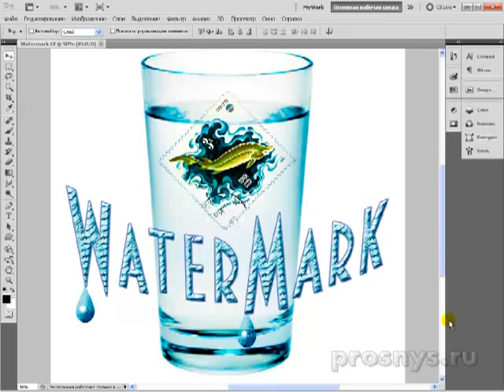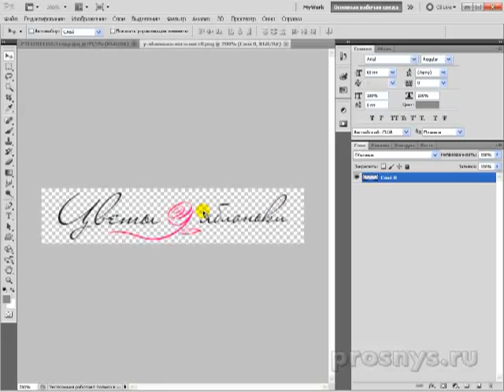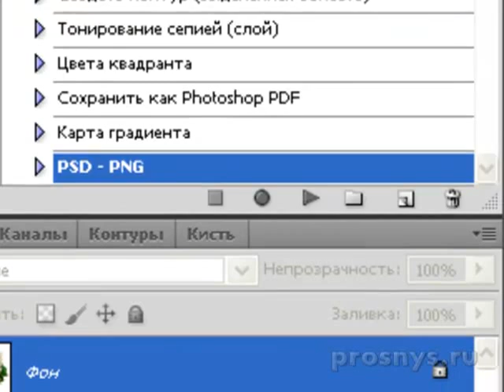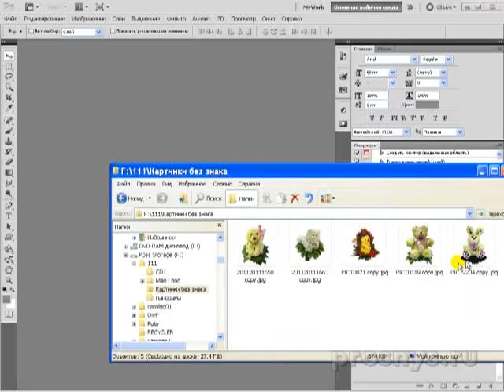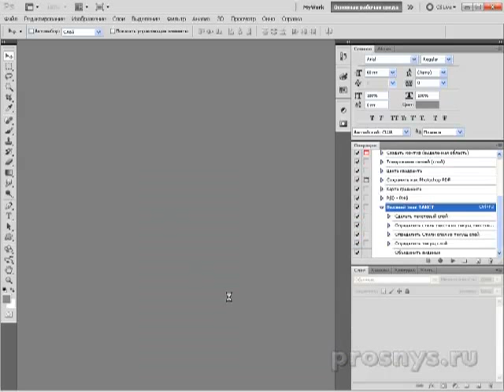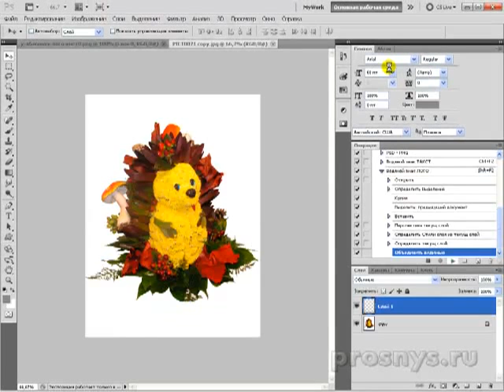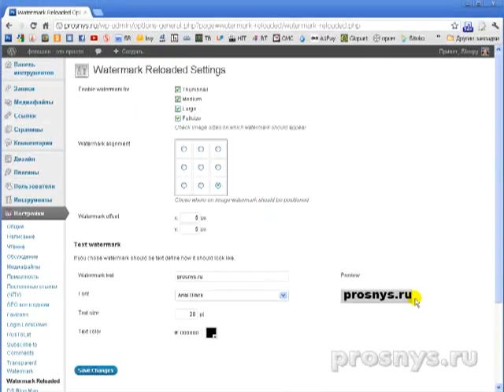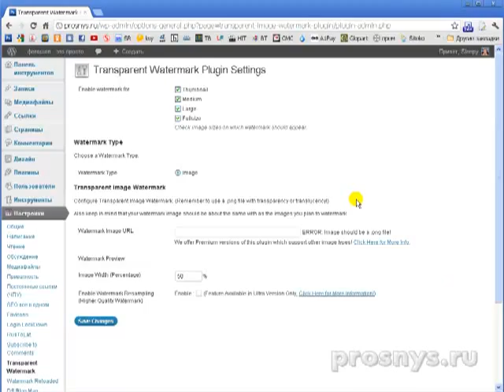Ставим водяные знаки руками и автоматом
Watermark - водяной знак, можно сделать в виде надписи или логотипа, разместить где угодно. Есть много разных способов это сделать. В этом уроке показано, как это сделать в фотошопе, как для одной картинки, так и для множества. Для сайтов WP рассмотрены плагины, которые позволяют ставить водяные знаки автоматически.